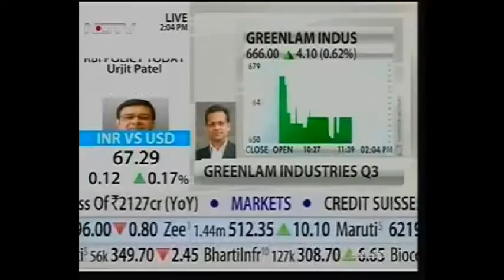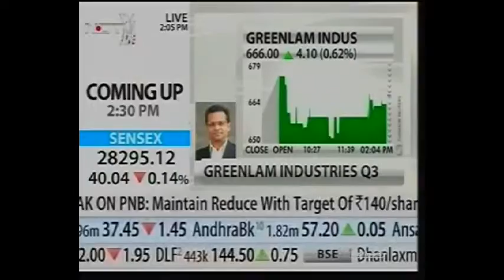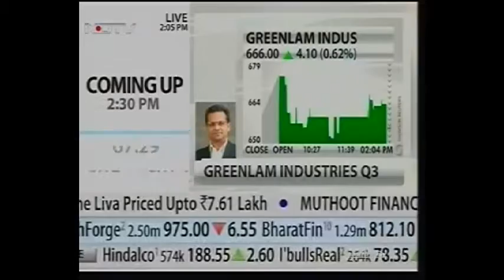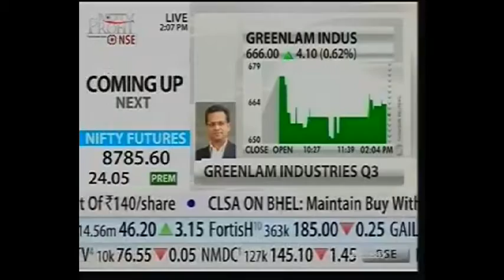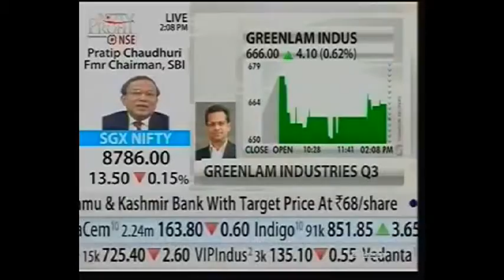Greenlam Industries - Q3 FY17 Results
The Q3 FY17 results are out, and Greenlam Industries now aims to focus on increasing revenues to ensure a profitable year ahead.
Watch as Saurabh Mittal, Managing Director & CEO, Greenlam Industries shares his views in an interview with NDTV Profit.